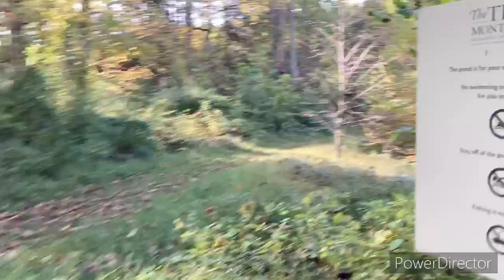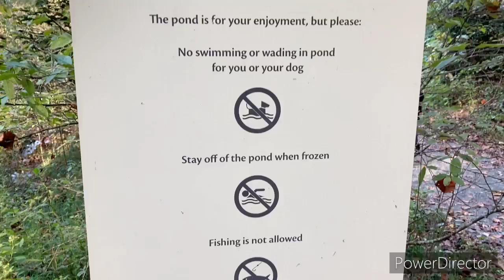un paseo en familia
en familia#